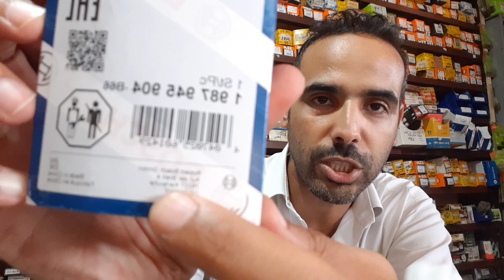قطع غيار السيارات | لماذا الخوف من(صنع في الصين / صنع في تركيا )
صناعة قطع غيار السيارات في الصين و تركيا
la production des pièces de rechange en Chine et en Turquie